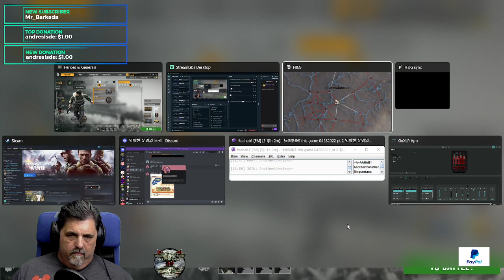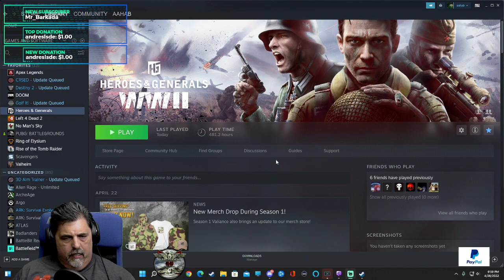!#@$!@$ this game 04282022 pt 2 임박한 운명의 느낌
!#@$!@$ this game 04282022 pt 2 임박한 운명의 느낌 -- Watch live